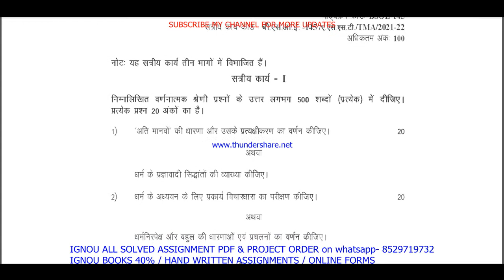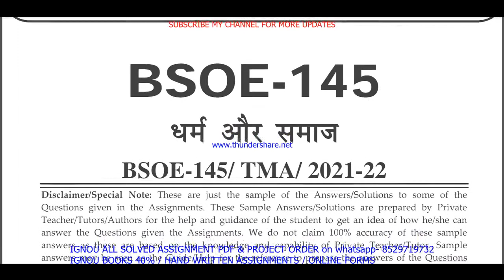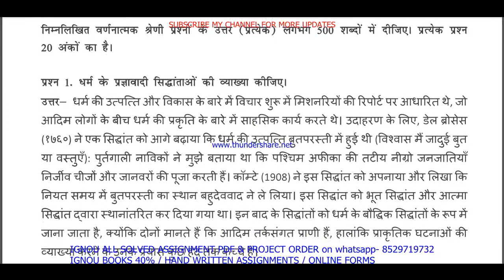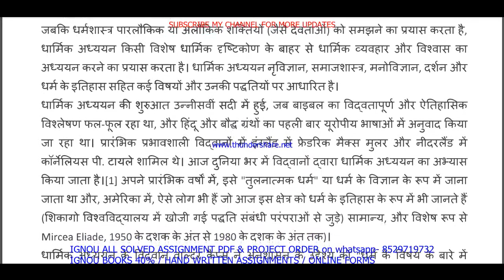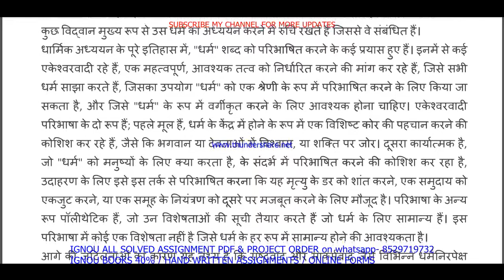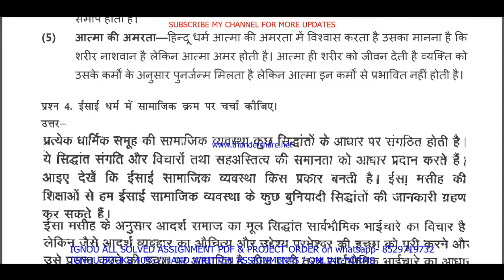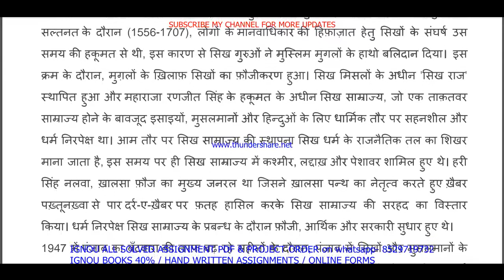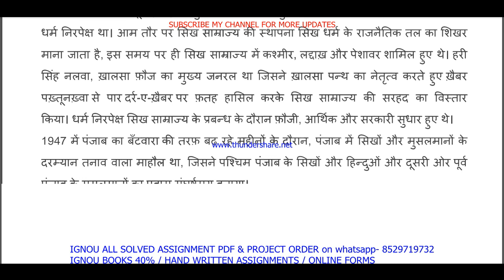bsoe 145 solved assignment 2021-22 / bsoe 145 solved assignment in hindi / ignou bsoe 145 pdf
bsoe 145,
bsoe 145 solved assignment 2021-22,
bsoe 145 assignment 2021-22,
bsoe 145 assignment 2021-22 in Hindi,
bsoe 145 solved assignment in Hindi,
bsoe - 145 solved assignment in Hindi 2021-22,
bsoe 145 solved assignment 2021-22 in Hindi,
ignou bsoe-145 free pdf,
bsoe 145 solved assignment 2022,
bsoe 145 assignment pdf,
bsoe 145 assignment 2022 in Hindi,
bsoe 145 ignou assignment,
ignou bsoe 145 solved assignment,
ignou,

bsoe-145 solved assignment 2022 in Hindi,
bsoe 145 free solved assignment,
ignou bsoe-145 solved assignment 2021-22 in Hindi,
ignou bsoe 145 free solved assignment pdf download,
ignou bsoe 145 free solved assignment,
bsoe 145 handwritten assignment pdf 2021-22,
bsoe 145 ignou assignment with answer,
bsoe 145 assignment 2021-22 solved,
bsoe-145 assignment pdf download,